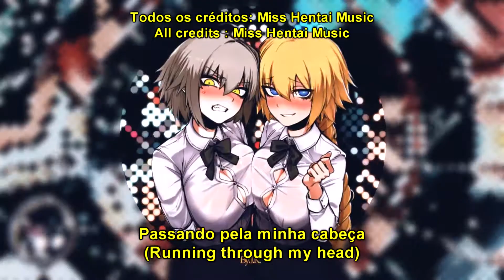t.A.T.u - All The Things She Said (Remix) (Legendado/Lyric/Tradução)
🔵 Qualquer erro que perceber, deixe nos comentários
 🔴 (All credits for ''Miss Hentai Music'')
 🔵 Legendo qualquer música que pedirem

                                   🔹 Letra/Lyric

Todas as coisas que ela disse

Eu estou numa séria encrenca, Eu me sinto totalmente perdida

Se estou pedindo ajuda, é apenas porque

Estar com você abriu meus olhos

Eu poderia acreditar em uma surpresa tão perfeita?

Eu continuo me perguntando, imaginando como

Eu continuo fechando meus olhos mas não consigo tirar você da minha cabeça

Quero voar para um lugar onde haja somente você e eu
(Wanna fly to a place where it's just you and me)

E ninguém mais, para que possamos ser livres
(Nobody else so we can be free)

E estou tão confusa, me sinto encurralada e acometida

Eles dizem que é minha culpa mas eu a quero tanto

Quero fazê-la voar para longe onde o sol e a chuva
(Wanna fly her away where the sun and rain)

Venham sobre o meu rosto, lave toda a vergonha

Quando eles param e olham - eu não me preocupo

Porque estou sentindo por ela o que ela sente por mim

Eu posso tentar fingir, eu posso tentar esquecer

Mas isso está me deixando louca, estou perdendo a cabeça

Mãe, olhe para mim
(Mother, looking at me)

Me diga: o que você vê?

Sim, eu perdi minha cabeça
(Yes, I lost my mind)

Papai, olhe pra mim
(Daddy, looking at me)

Algum dia serei livre?

Eu passei do limite?